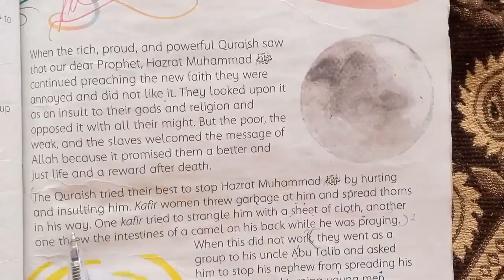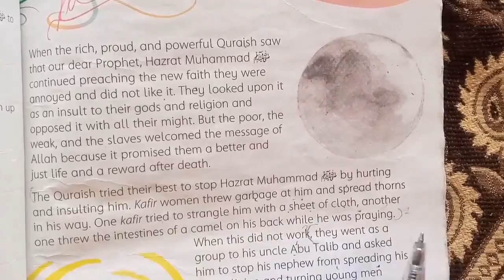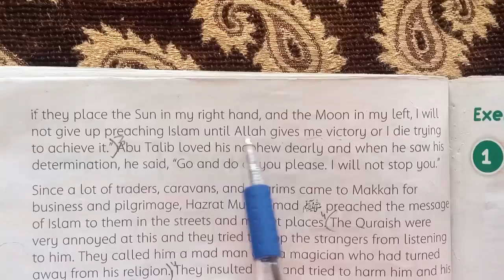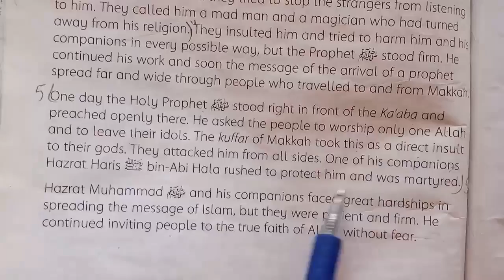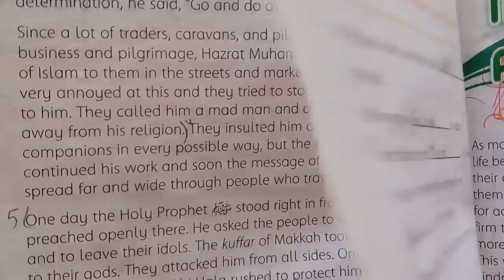OXFORD ISLAMIYAT GRADE 5 UNIT no 7 opposition of the quraish pg no 33 and 34 exercise solution